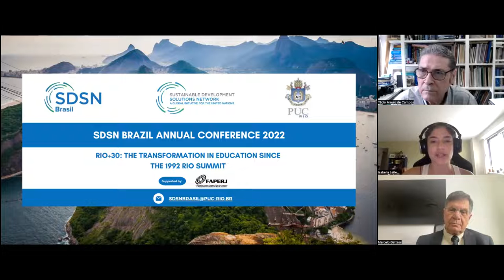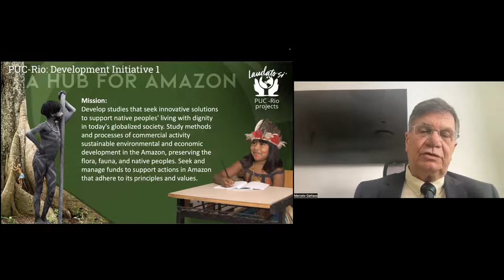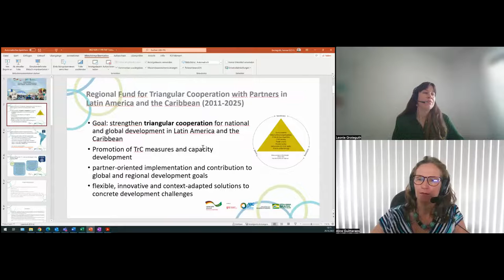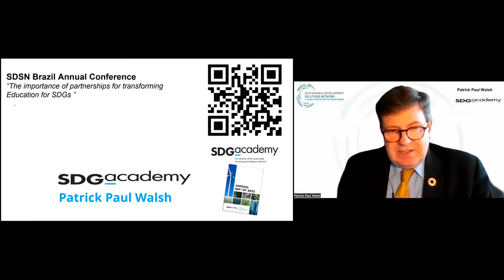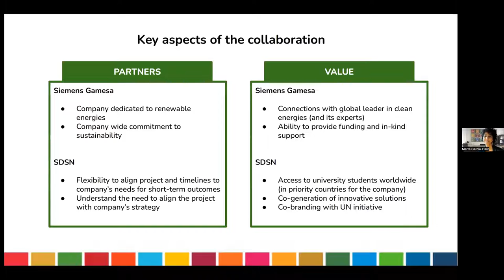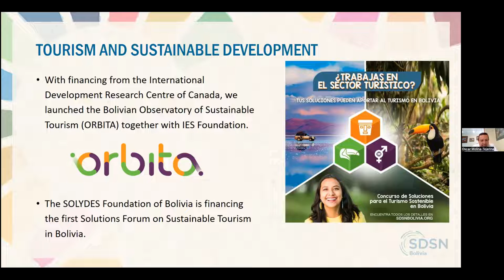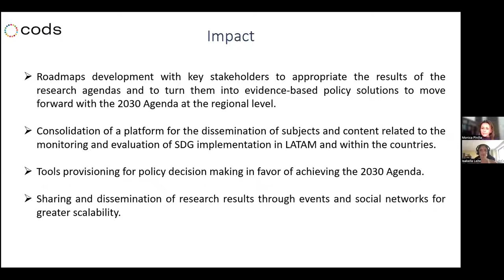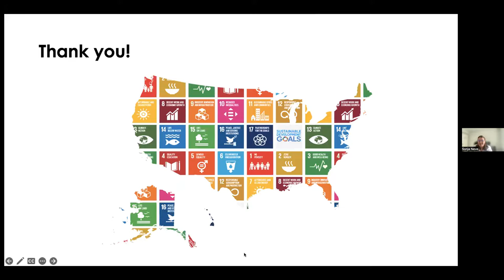SDSN Brazil 2022 Annual Conference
SDSN Brazil's 2022 Annual Conference focused on Rio+30: Transformation in Education since the 1992 Rio Summit. The virtual event reflected on the progress towards the implementation of the SDGs from the perspective of transformations in education, curricula, research, and technological development following the historic conference.